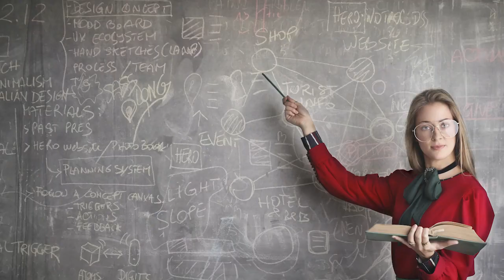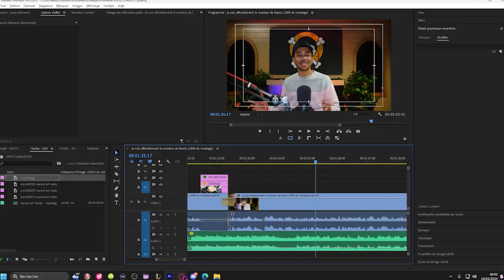JE MONTE LES RUSH D'ENTRAINEMENTS DE MASTU (avec 4 ans de retard)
a la base j'fais du lol